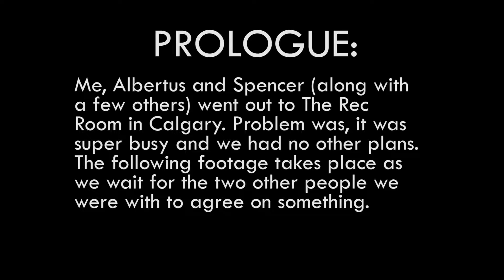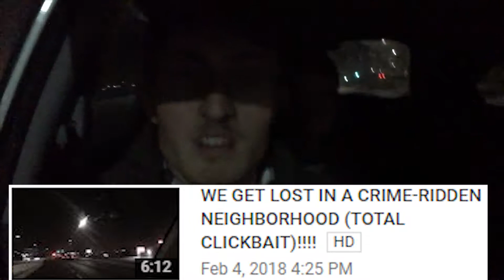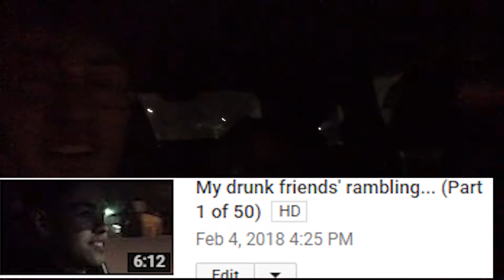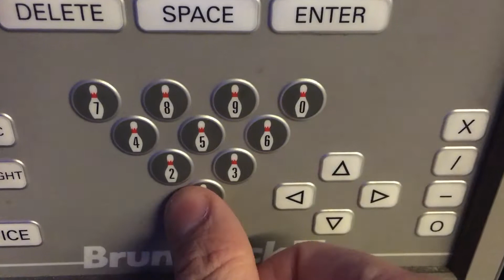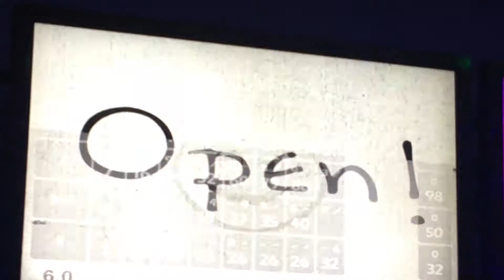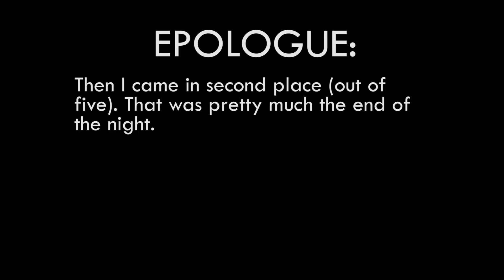VLOGGING CLICKBAIT TITLES!!! (also bowling)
A night out at the arcade and bowling, with a casual discussion on what to title the video.